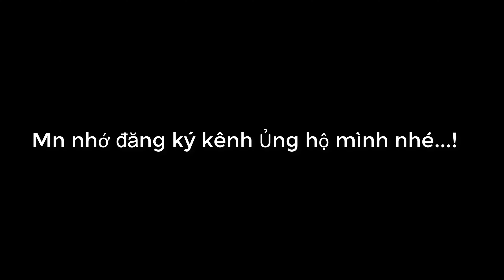Yêu thần ký chap 419A.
Yêu thần ký chap419A,
yeuthankychap419A,
yeuthankychap419A,
yeuthankychap419A,
yeu than ky chap 419A,
yeuthankychap419A,
yeuthan,
thanky,
419A,